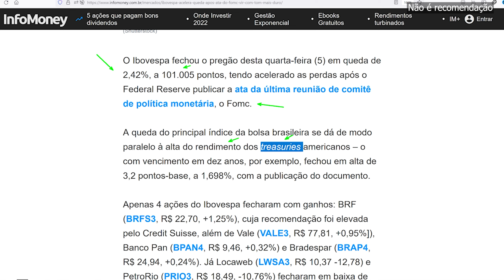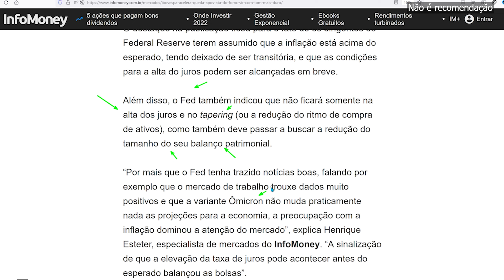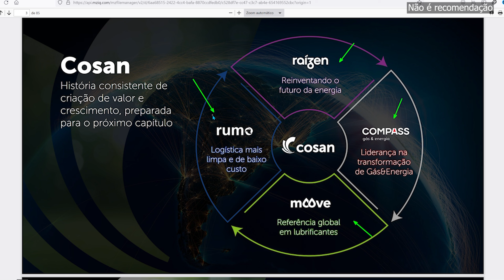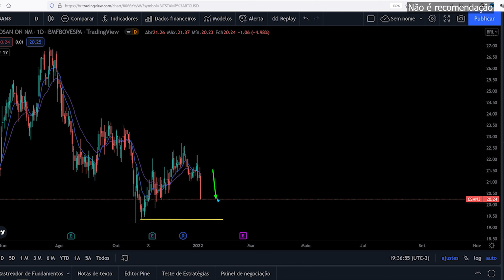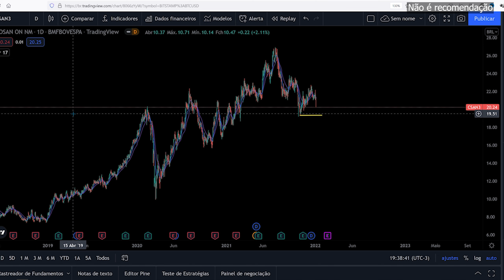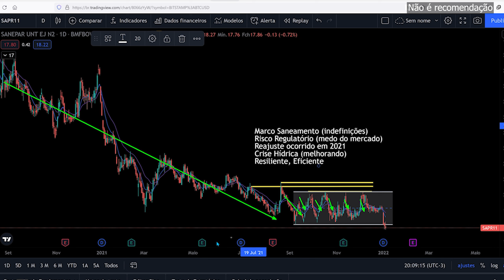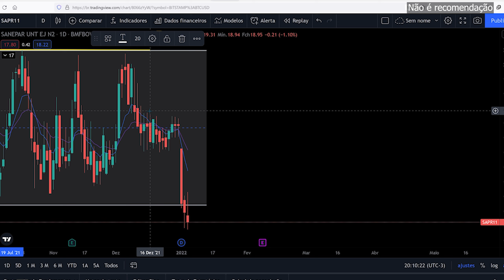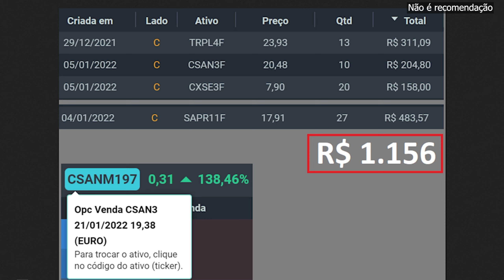IBOVESPA CAIU E COMPREI: CSAN3 SAPR4 TRPL4 CXSE3 E " PUT " POR QUE ?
Ibovespa caindo forte novamente e eu aproveitei para comprar Sanepar  SAPR4 SAPR11 SAPR3, Transmissão Paulista TRPL4, CSAN3 Cosan, CXSE3 Caixa Seguridade. Vou explicar também a operação que fiz com opções PUT.

4 ações excelentes da bolsa de valores, vale a pena investir em queda ?

00:00 Bolsa de Valores em Queda
02:10 Cosan CSAN3
06:34 Sanepar SAPR4 SAPR11
09:20 Transmissão Paulista TRPL4
09:58 Caixa Seguridade CXSE3
10:15 As Compras
10:38 PUT como funciona e por que ?

🚨AGF+ Pague 10 leve 12 meses, plataforma tem preço TETO de ações, IR automático, MDI, Acompanhamento de Carteira e mais